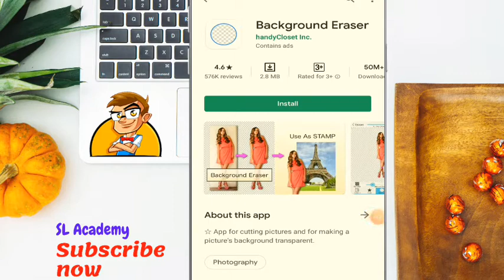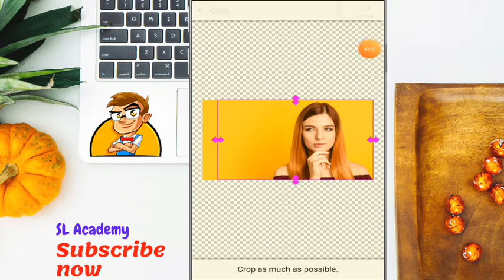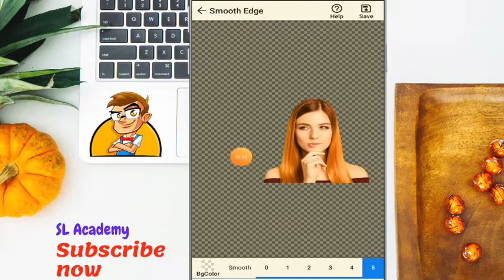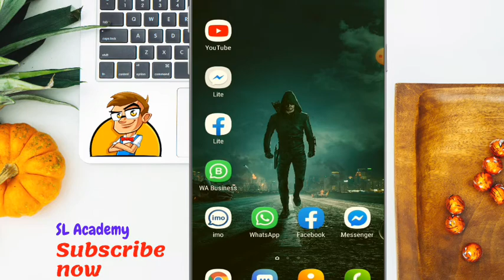How to Change Photo Background Sinhala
You can learn how to Change Photo Background within five minutes..